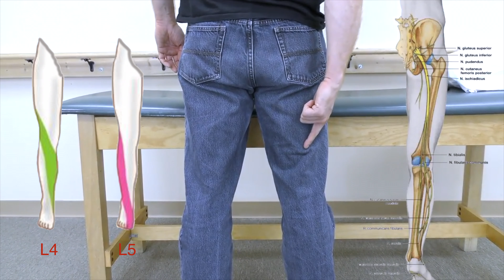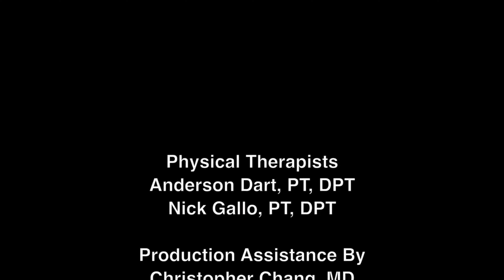L4 L5 Disc Bulge Exercises - Lumbar Radiculopathy Treatment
- A L4 L5 Disc Bulge can result in Lumbar Radiculopathy.  This video demonstrates some key treatment exercises for Lumbar Radiculopathy.  Usually when a person is experiencing Radiculopathy, it is due to can be caused by several different factors, most commonly it is caused by an Disc Bulge/Herniation.